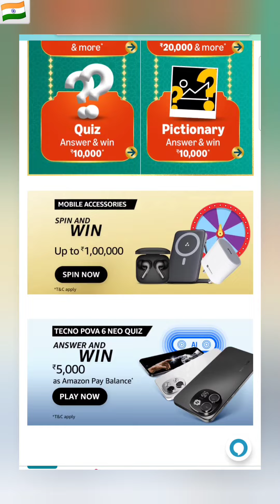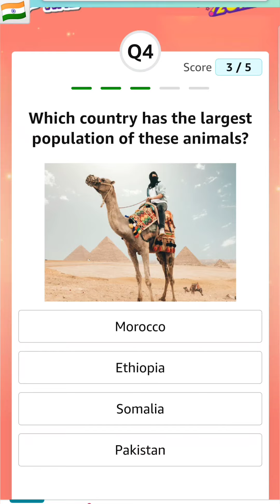Amazon Quiz Answers Today 13 October 2024 | Amazon Daily Quiz Answers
amazon quiz crorepati

AMAZON QUIZ ANSWERS TODAY 13 OCTOBER 2024

Amazon Daily Quiz Time Answers Today   13 October 2024

Daily Quiz Time Answers Today 13 October 2024

Daily Quiz Time Amazon 13 October 2024

amazon quiz 13 october 2024

Amazon Quiz Answers Today for 13 October 2024

objective question

all general knowledge questions

quiz competition question answer

knowledge quiz

amazon quiz

general quiz

fun time quiz

Daily quiz

Daily Quiz

daily quiz

New Quiz

New quiz

new quiz

new games

new contest

daily jackpot

jackpot

quiz

FunZone

Funzone

Fun Zone

Fun zone

funzone

Amazon

AMAZON

Daily QuizTime Quiz Answers Today Amazon

general knowledge quiz show

100 gk questions 2024

amazon daily quiz challenge

knowledge question answer

top ten quiz questions and answers

guess the gk questions

quiz pratiyogita question

quiz in english with answers

quiz pratiyogita question

impossible gk questions

new quiz questions

amazon fun zone daily quiz answers today

general knowledge new questions

2024 question answer

today quiz game

gk quiz competition

fun time quiz